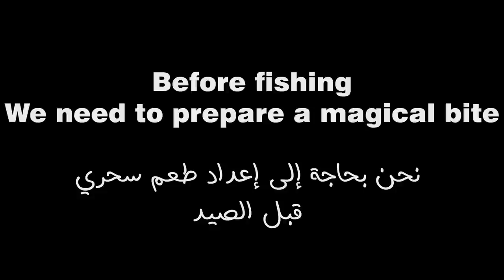How To Catch Fish - Traditional Moroccan Style And Underwater Gopro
How to catch fish morrocan styl and Underwater Gopro Morroco Rubber wheel

How to catch the most expensive types of seafood - fishing for seafood, fish and Catch, Clean, Cook

how to catch seafood - catch seafood and fish Catch, Clean, Cook

how to catch seafood - Do you know how to catch seafood , The fisher tell you some methods catch seafood How to catch seafood in a water hole in the sea
Do you know how to catch seafood